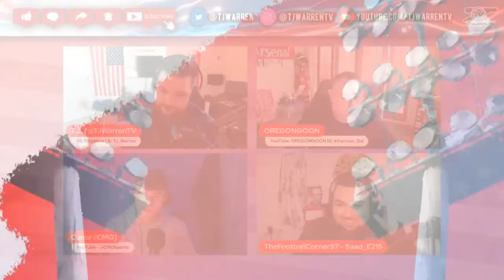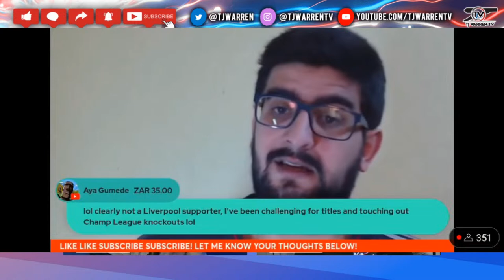ARSENAL DRAW BAYERN MUNICH | CHAMPIONS LEAGUE QUARTERFINALS SET | American Idiots Ep. 51.5